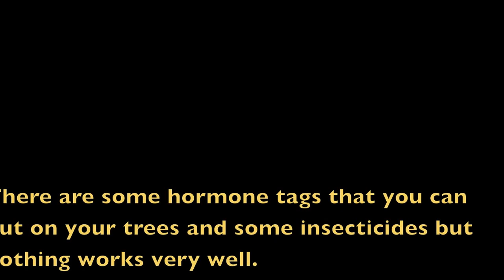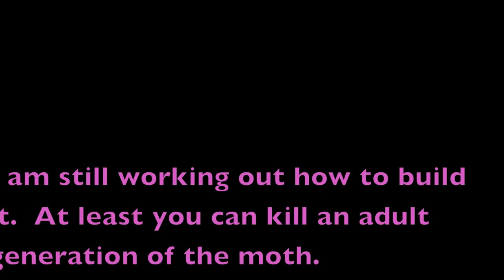Spruce Budworm Attack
Right now Western Montana, Northern Idaho and parts of Southern Canada are in the middle of a massive forest die-off.  The culprits are a pair of creepy-crawlies the Pine Beetle and the Spruce Budworm.  This insect tag-team is proving too much for the forests.  The next time you pass through places like Butte or Missoula trees could be all dead replaced by a gray wall of snags or a fire blackened landscape.

The Pine Beetle bores into the bark leaving open wounds and weakening the trees, the Spruce Budworm hatches and eats all of the new growth from the trees, killing the tops and preventing them from growing.  Trees can only handle a few years of this before the whole thing dies.  Insecticides are very costly and have to be sprayed from above, the pheromone patches are even more expensive and have a marginal effect.

I have noticed the adult budworm moth has an affinity for the common bug zapper, I am proposing to try building massive zappers around four foot UV florescent tubes and place them out in the forest.  I will update as to the effectiveness of this concept.